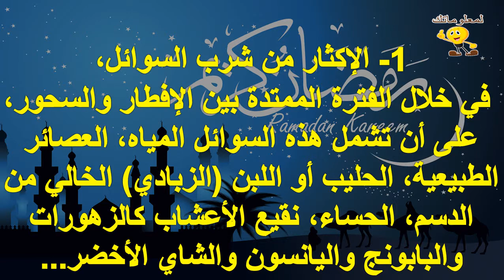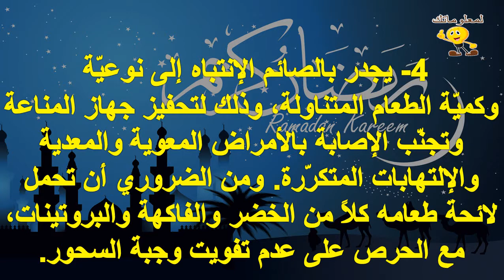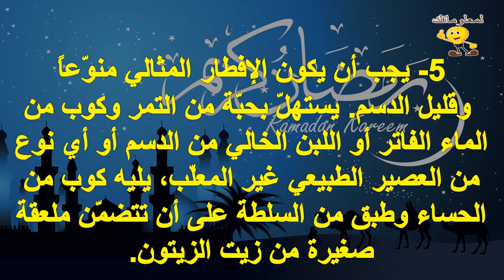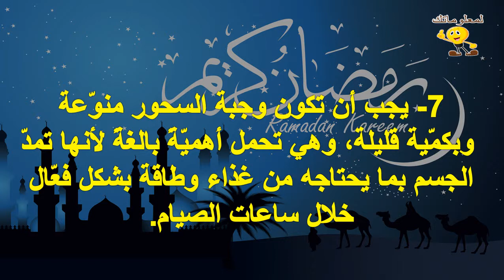لمعلوماتك ◄ نصائح تخلصك من سوء التغذية في شهر رمضان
للمزيد من الفيديوهات يرجى دعمكم للقناة بالاشتراك واللايك والكومنت وشكرا علي مشاهدتكم :
تابعنا علي فيس بوك :